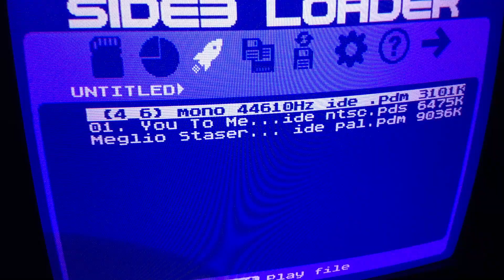Atari SIDE3 PDM playback issue with old/slow SD card